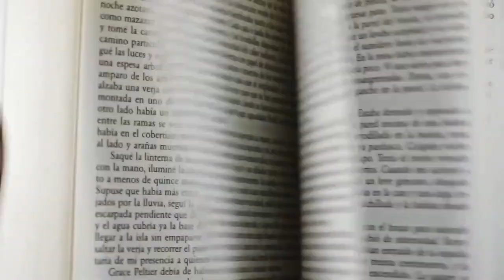GPS Javier Portillo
FARO EN LA TORMENTA